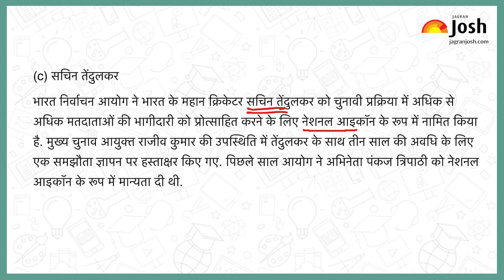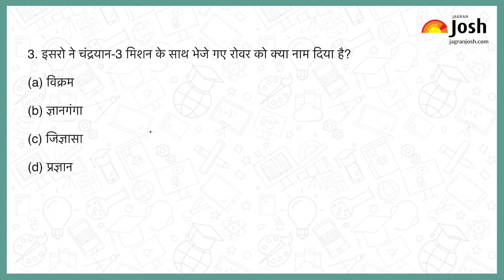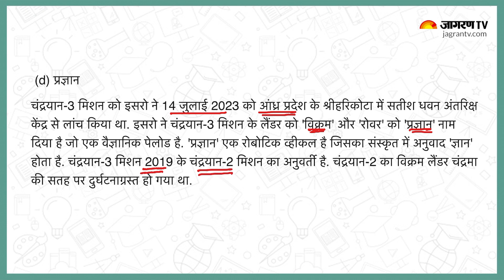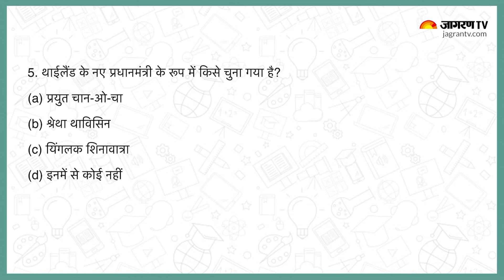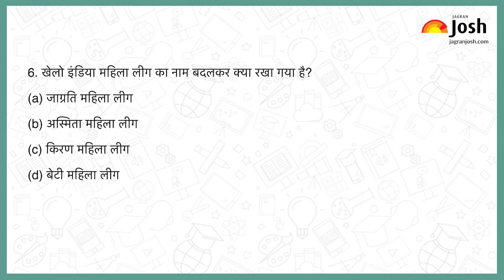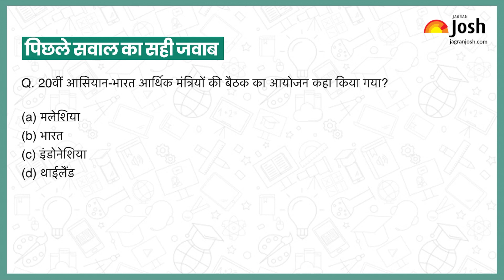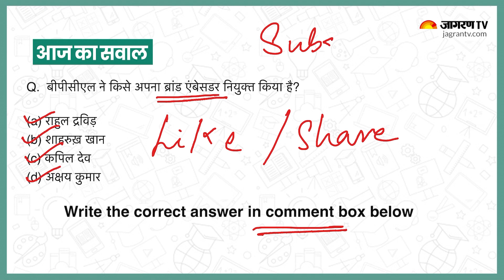Current Affairs 2023 | 24 August, 2023 | Current Affairs In Hindi